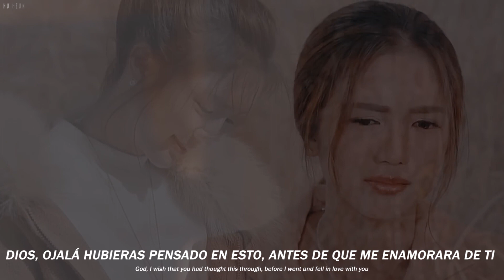Tra Barb See Chompoo - Traitor | Sub español, lyrics